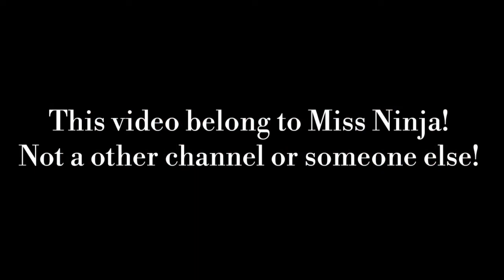Miraculous Ladybug speededit: Happy halloween!(WARNING:Blood!;+180!💖)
Amino: Miss_ninja
Deviantart: HamatoWolf